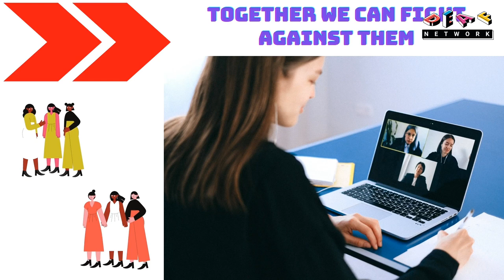DEAF WISDOM Episode 15 " SEXUAL HARASSMENT "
Let us change the mindset of gender equality and lives in the society of modern India.

It is time to share and provide awareness to all audiences watching this video.

Let us stay unite and speak up for the rights.